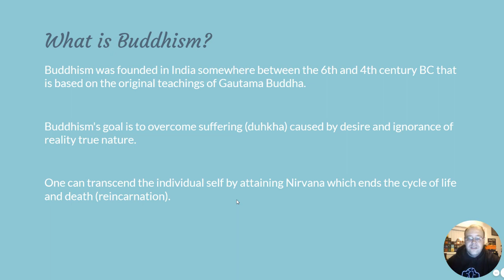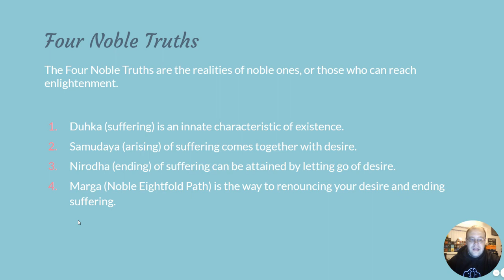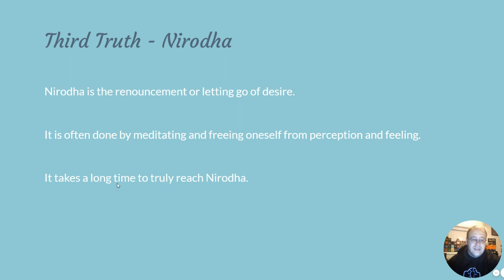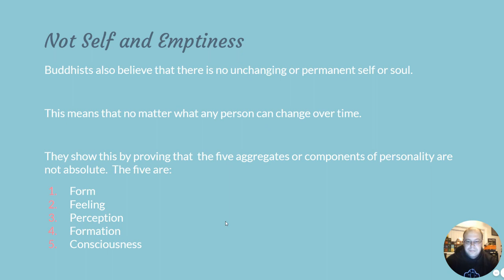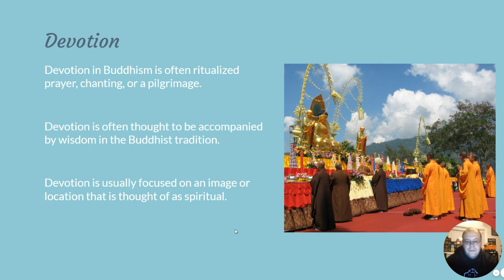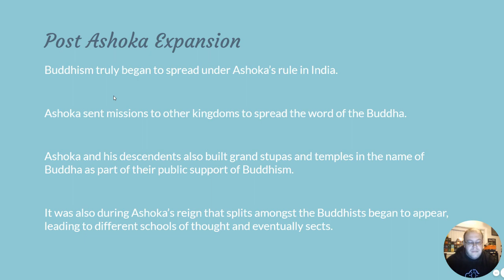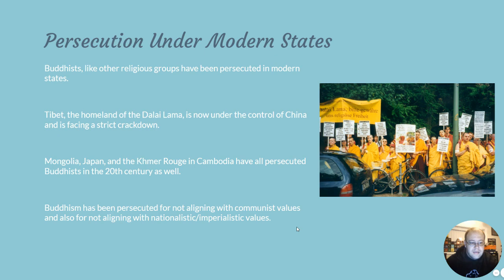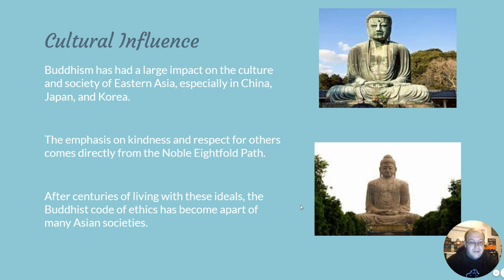Buddhism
Learn about Buddhism and all of its tenets and lore in this historical terminology video.